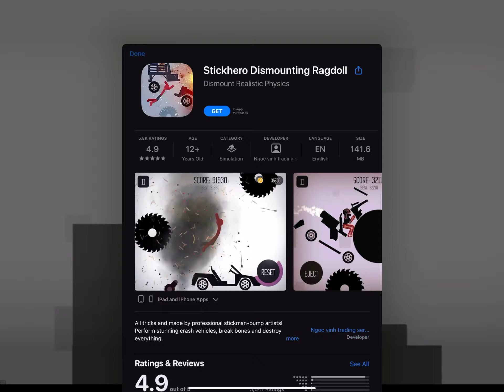melonPlayground Roman fnf